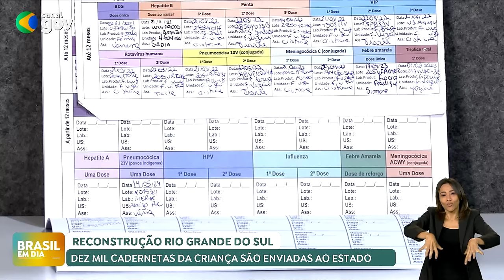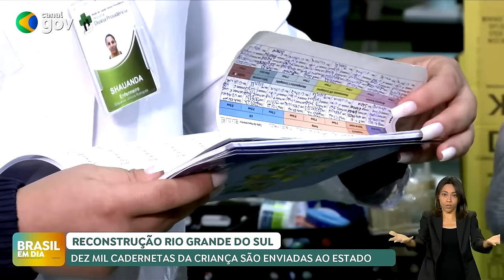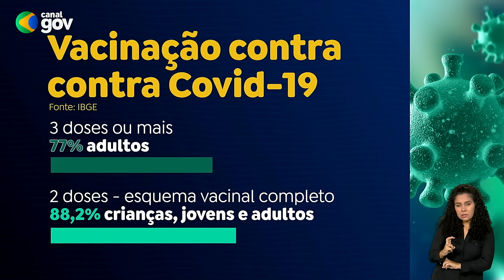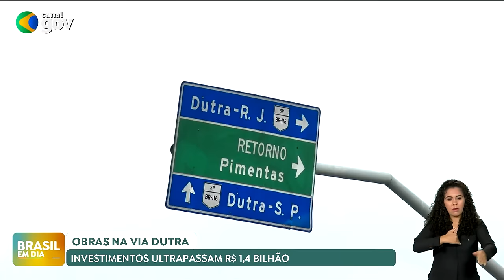BRASIL EM DIA | 27/05/24